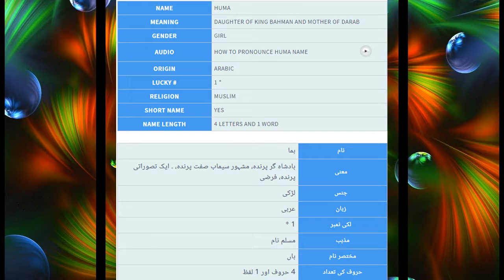What is Huma Name Meaning In Urdu | Muslims Baby Names For Girls | TareekhSaz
Muslims names for boys with meanings also help you to take right name for your children. Muslims names for girls are beautiful and Muslims names with meaning in Urdu make it easier. Huma is a beautiful girl name in list of Muslims baby names for girls and boys.